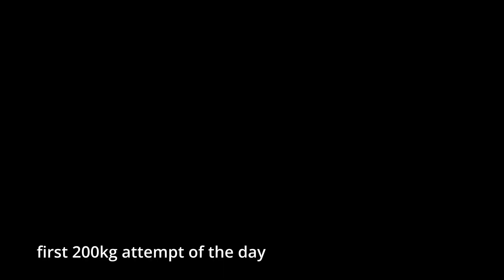200kg successfull conventional deadlift attempt :)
It only took 5 months to go from 180 to 200 :)
i also failed this lift multiple times but i decided to give it a second try today because i could feel the first attempt was shit :)

200kg/440.9lbs deadlift
105kg/231.4lbs bench
150kg/330.6lbs squat
455kg/1003.1lbs total
87,1kg clothed bodyweight after the workout